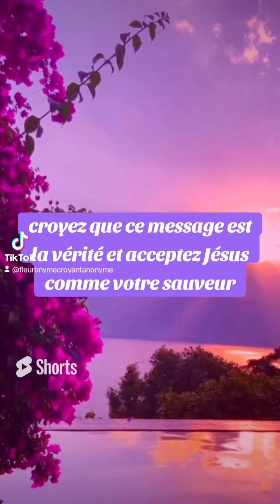🎁 Aujourd'hui au fil des jours je rend Gloire à Dieu en Parole & prière: 24 septembre 2024